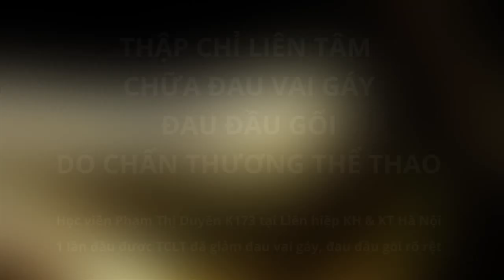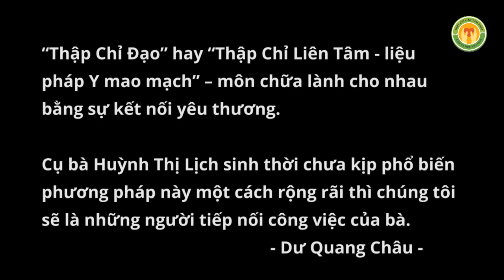Đau vai gáy, đau đầu gối - chữa nhanh chóng với Thập Chỉ Đạo (TCLT) – liệu pháp Y mao mạch